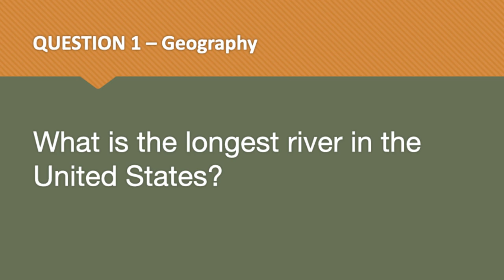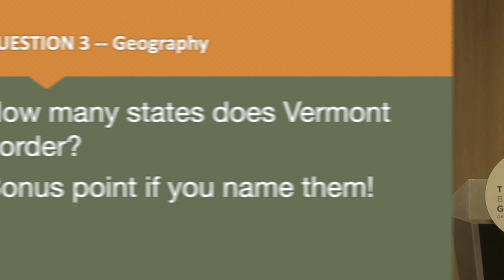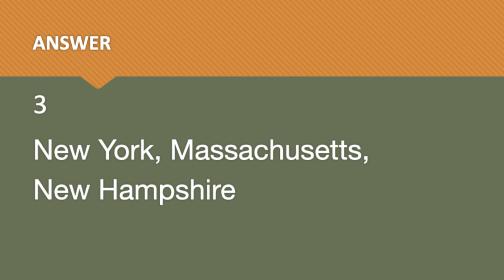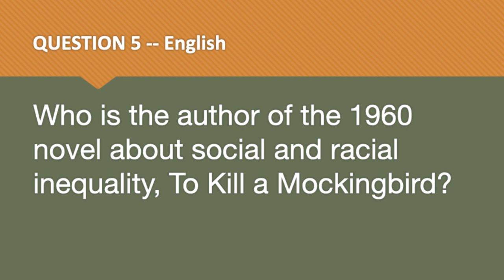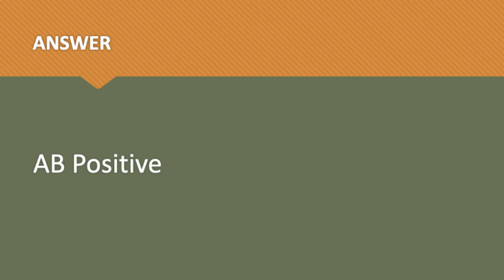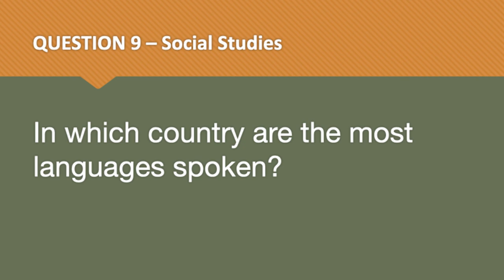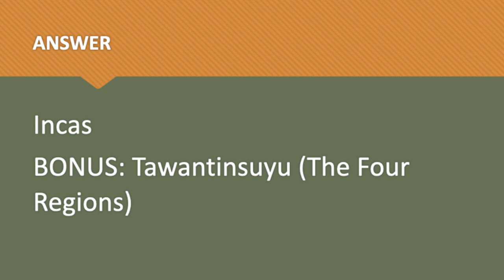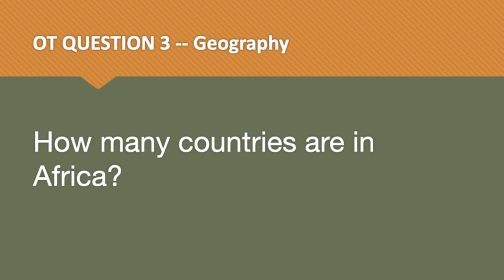1. Welcome to the Summit - Austin Payne